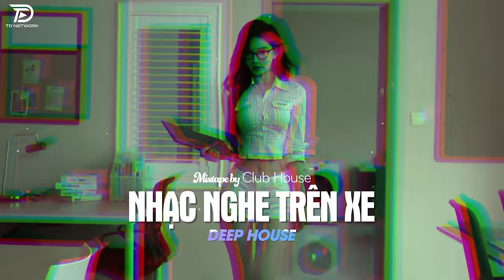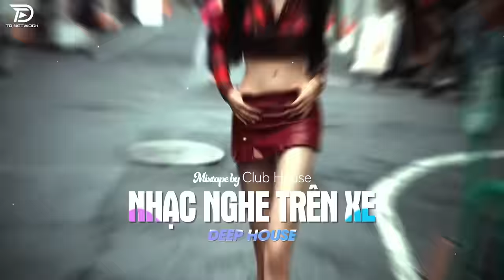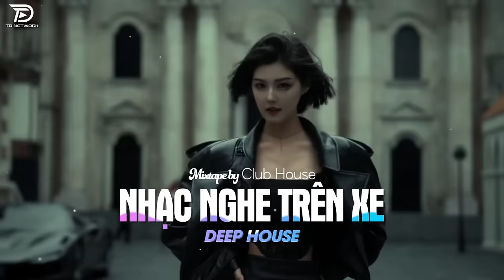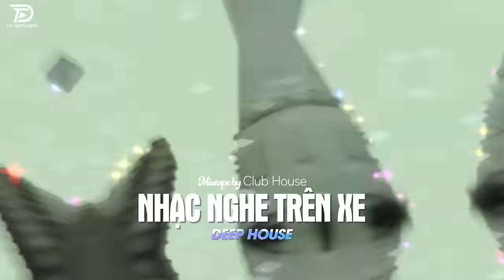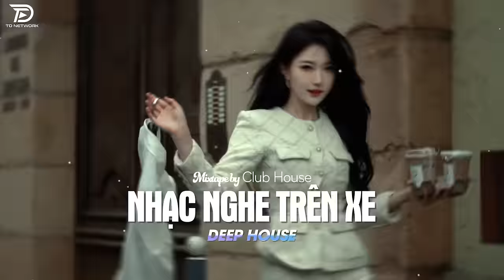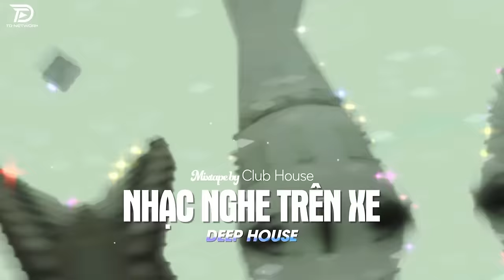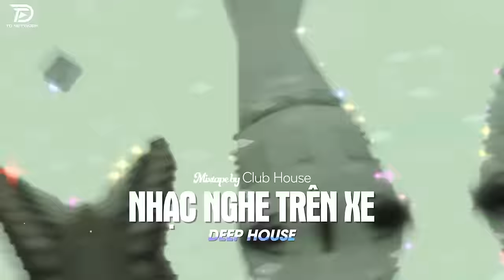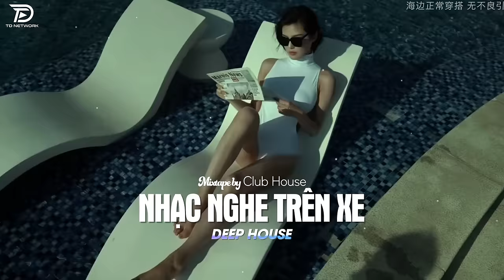NHẠC NGHE TRÊN XE - CẨM TÚ CẦU REMIX | DEEP HOUSE 8X9X HOT TIKTOK HAY NHẤT